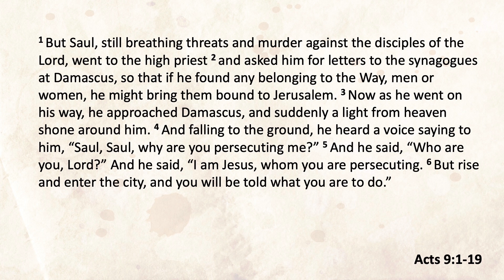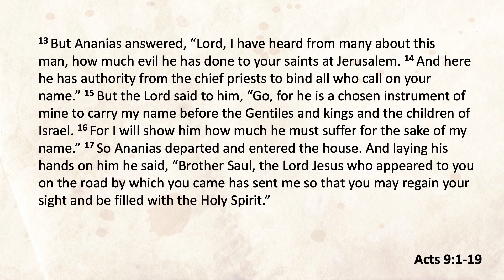Josh Davies - Birmingham Conference 2022 - Session 2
Regions Beyond leadership conference in Birmingham UK held in 8-10 November 2022.